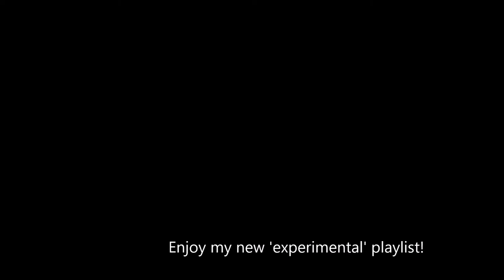O.M.C. - Anam | Experimental Sampled Celtic Trap Beat Instrumental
Thanks for listening! I really appreciate it! I was just fooling around with some Celtic samples and made this track. I'm happy with the result and hope you guys like it as well! Comment your thoughts! 😊

Produced and mixed by O.M.C. (Owen Verkin).

I will make a playlist with free downloads of all my 2018 tracks, but that will probably be available this summer.
However, you can download my new Ineffable beat tape for free on Bandcamp